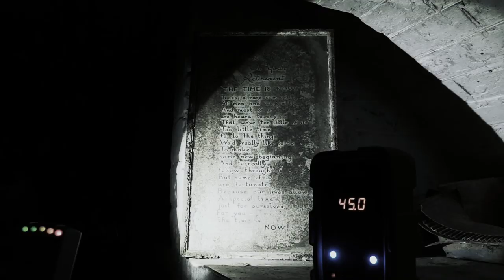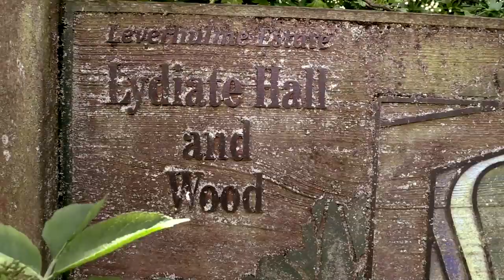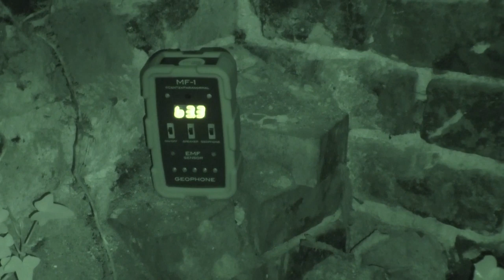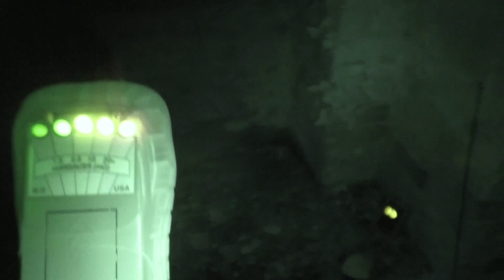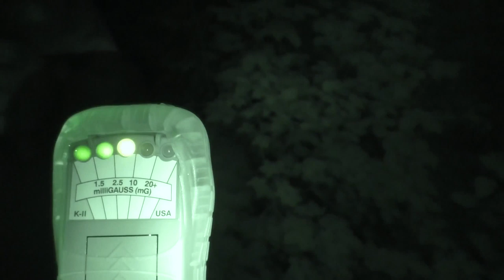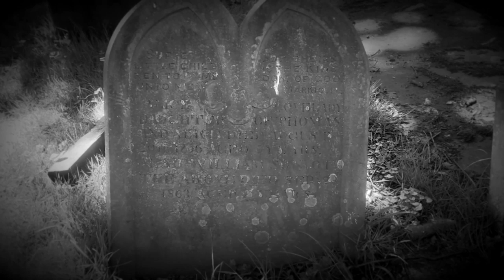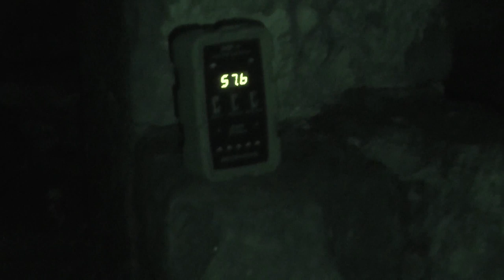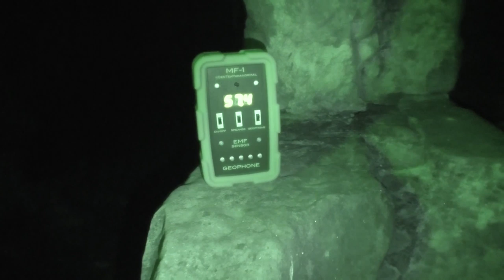An Unexpected Haunted Adventure | Ghost Dimension | S03 E09 | Free Documentary Paranormal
The team head to Lydiate Abbey to investigate claims of a ghostly white lady and stumble upon a totally hidden gem deep in the woods, which has its own spirits haunting. With hidden priest holes and a building being reclaimed by the land. Be prepared for one of the scariest investigations ever.